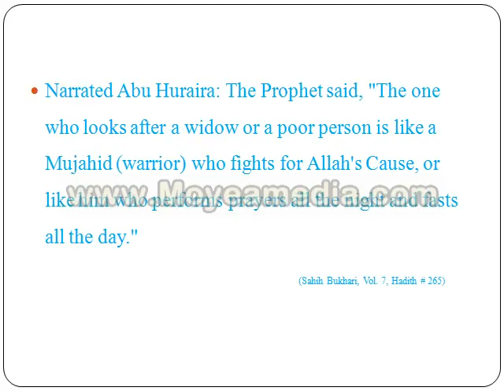PERSON WHO LOOKS A WIDOW OR POOR PERSON